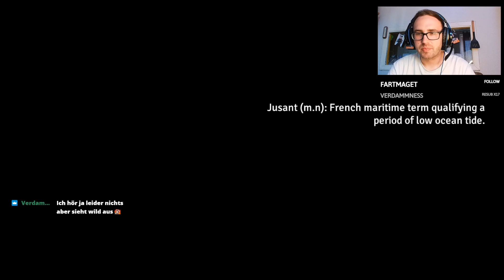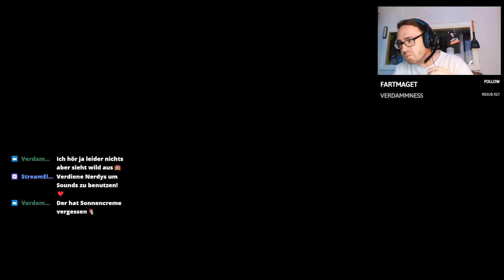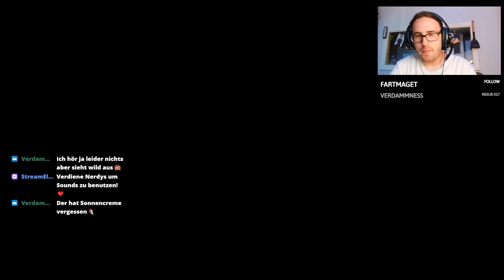Let´s Play "JUSANT" (German/Deutsch) ACTION-KLETTERSPIEL IM TEST! ❤️ [HD+]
«JUSANT»
von DON'T NOD [2023]

Mein Postfach:
17013 Neubrandenburg

WICHTIGER HINWEIS:
Wenn dir das Video gefällt, unterstütze den Entwickler
und kauf dir das Spiel! 😊